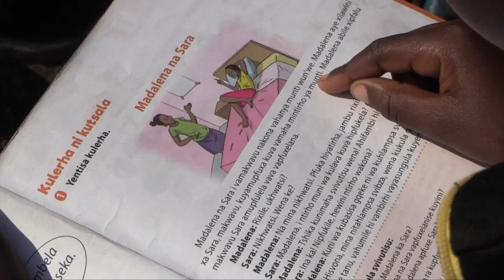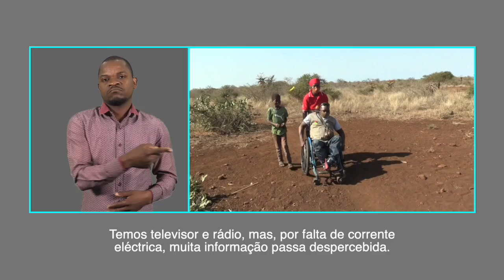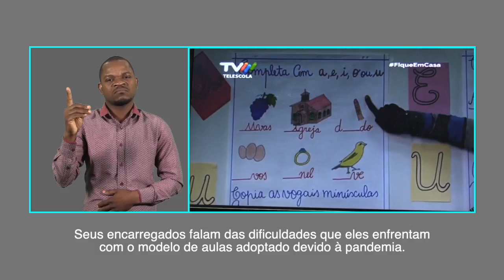COVID-19: NOVOS MÉTODOS DE ENSINO EXCLUEM CRIANÇAS COM DEFICIÊNCIA DAS ZONAS RURAIS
Mais detalhes em:
Passam perto de 3 meses depois que as escolas foram encerradas devido à pandemia da COVID-19, em Moçambique, e, para não perder o ano lectivo, foram adoptadas aulas via televisão, Rádio e tecnologias de informação e comunicação.
A TV SURDO viajou ao Posto Administrativo de Sábié, no distrito de Moamba, província de Maputo, para saber como estão a ser as aulas e a respostas surpreende. Veja-a.